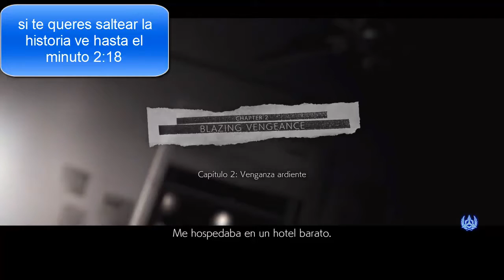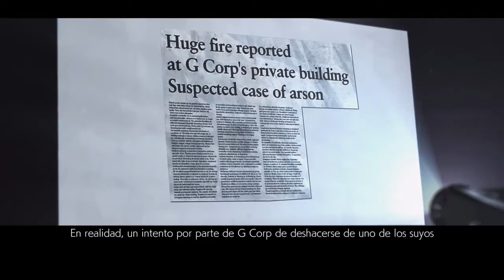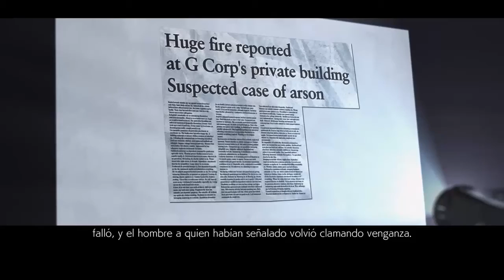TEKKEN 7 MODO HISTORIA CAPITULO 2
hola a todos seguimos con la historia de tekken esta ves estamos con heihachi y con nina hablan sobre la desaparicion de jin y pasa un recuerdo que paso con heihachi y luego peleamos con un italiano que parece una copia barata de orochi en fin lograremos pasarlo en el primer round? sácate tus dudas mirando el vídeo espero que te halla gustado no olvides darle me gusta compartan y suscribete nos vemos en el siguiente vídeo :D